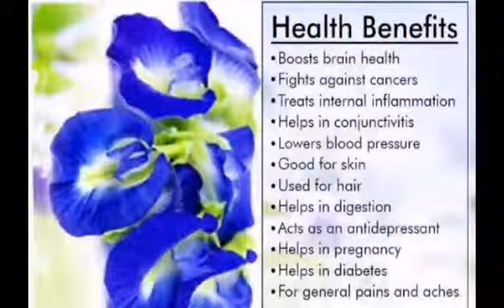Fresh From Garden: How to create Blue Ternate Tea/Juice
This video teach how to create a blue ternate tea and show the different health benefits of blue ternate.